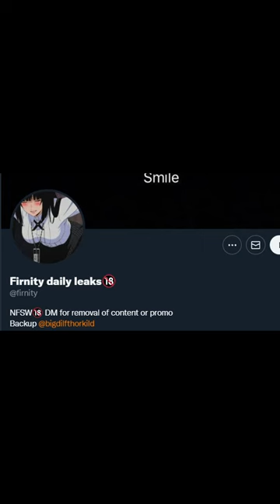shorts best twitter accounts